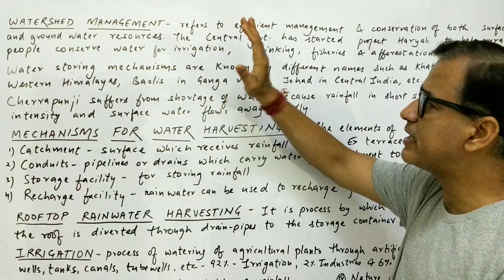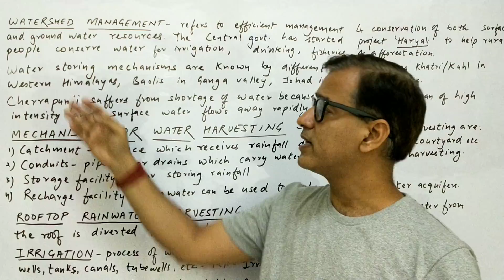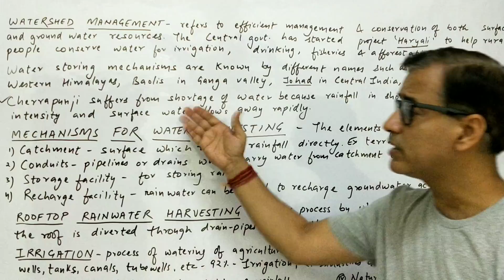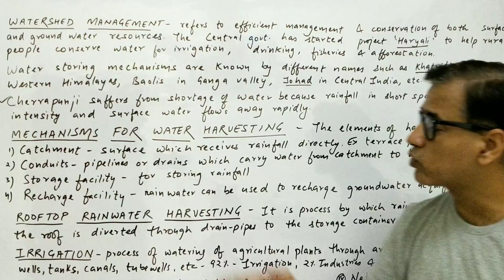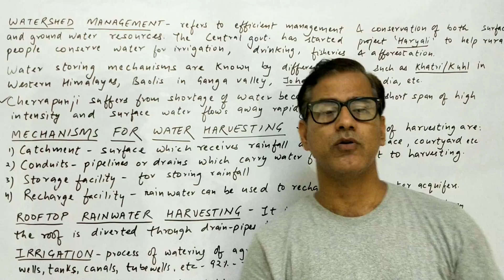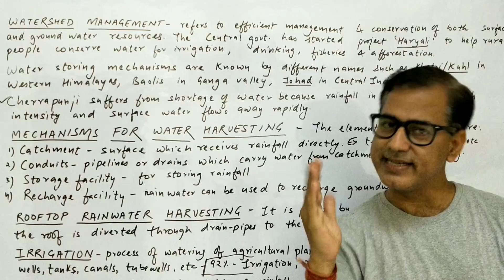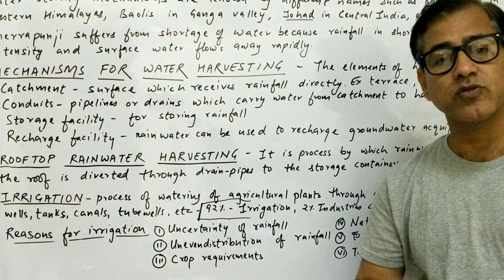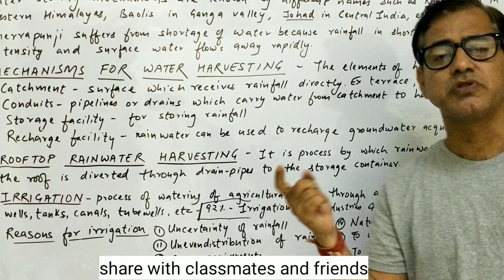Water Resources Class 10 ICSE |Geography 2022 | Part 2 | @ Sir Tarun Rupani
Water Resources Class 10 ICSE | Rainwater Harvesting | Part 2 | @ Sir Tarun Rupani

Topics : meaning of Watershed Management, Rainwater Harvesting, mechanisms for water harvesting, Rooftop Rainwater Harvesting, Irrigation, Reason for Importance of Irrigation
This video lesson is for ICSE Class Xth Students made by referring Total Geography by Morning star Publications. ICSE 2022 Syllabus is followed in the making.